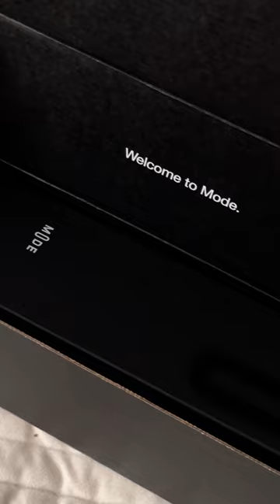electrictoothbrush w/ a wireless charging that eliminates counter clutter & doubles as a nightlight